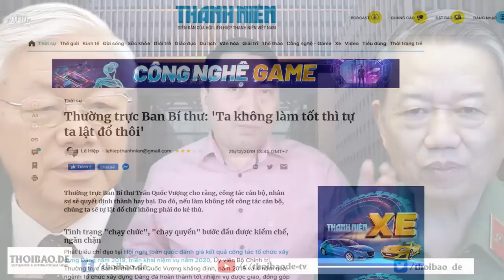Đạo đức thảm hại của lực lượng ‘thanh kiếm và lá chắn’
“Phải chăng đó là chủ trương lớn của Đảng Cộng sản Việt Nam? Sự tha hóa, biến chất của lực lượng bảo vệ chế độ cũng như của lãnh đạo các cấp, các ngành từ Trung ương tới địa phương, đã cho thấy, cảnh báo của Thường trực Ban Bí thư, khóa XII, ông Trần quốc Vượng trước đây còn nguyên giá trị”